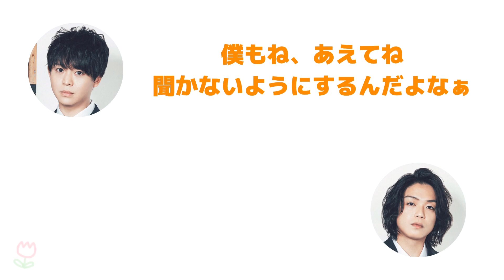ライブ前に聞く音楽【JUMP文字起こし】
JUMP da ベイベー！　ベイジャン
Hey!Say!JUMP 文字起こし